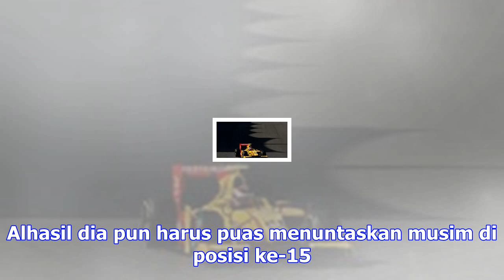Mercedes finis 1-2 di balapan pamungkas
F2 DETIKSPORT | Minggu 26 November 2017, 22:46 WIB Sean Gelael tak mendapat poin sama sekali dari F2...